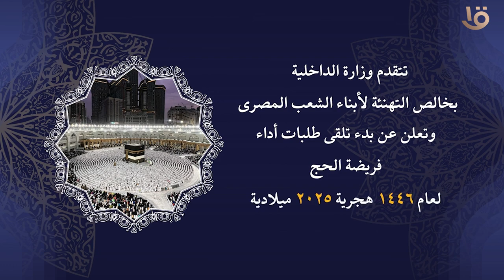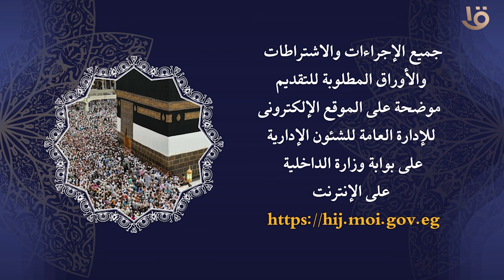الإعلان عن بدء تلقى طلبات أداء فريضة الحج لعام 1446 هجرية 2025 ميلادية